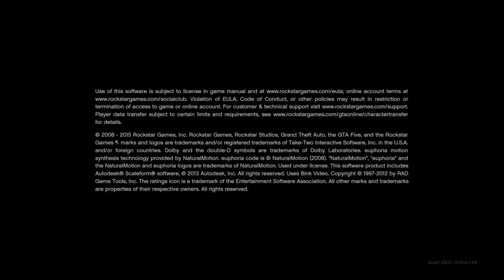Grand Theft Auto V_20230217201852